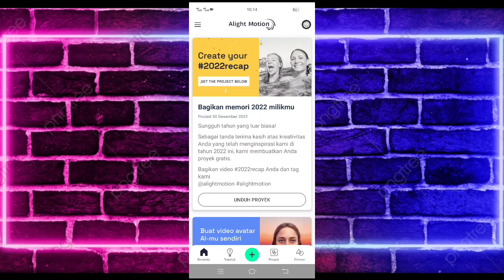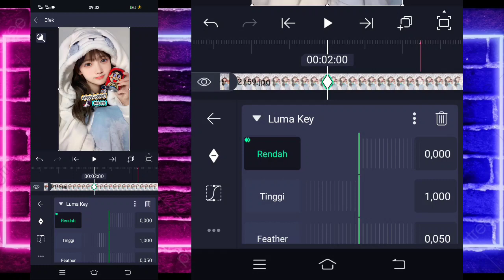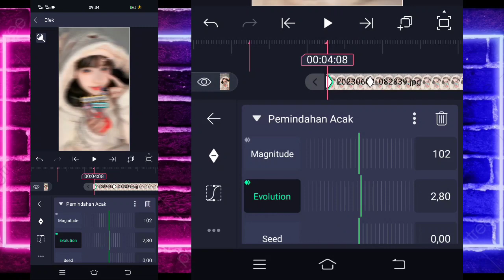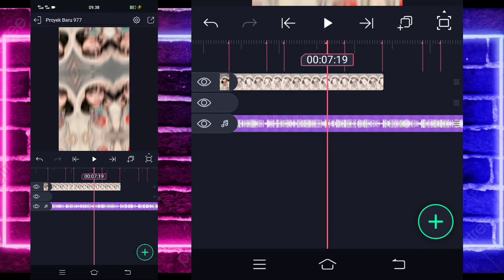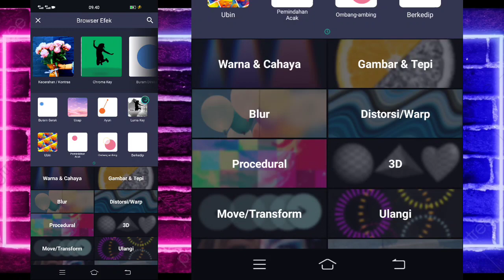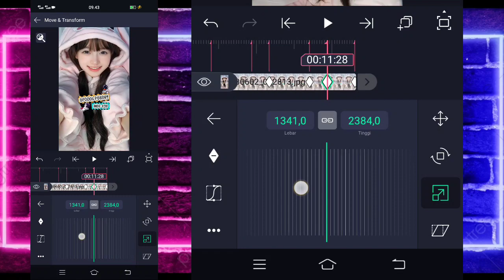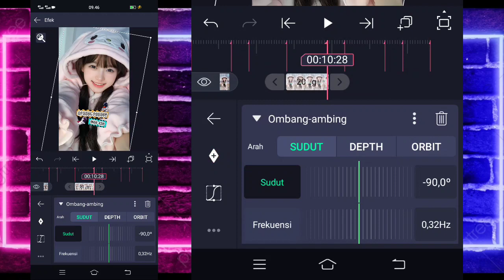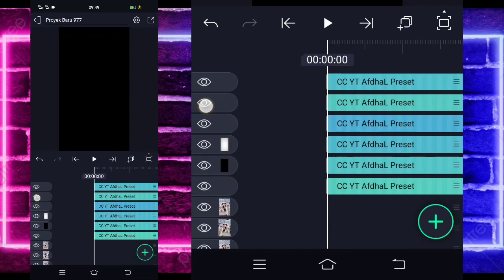Tutorial Jedag Jedug Alight Motion DJ Semalam Bobo Dimana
🔰SEMUA BAHAN CEK DI PIN KOMENTAR🔰